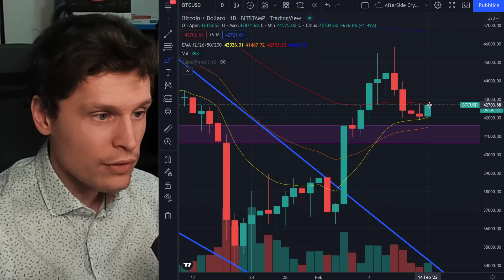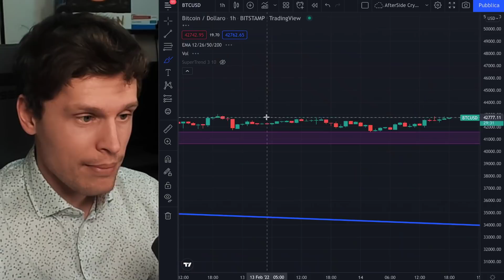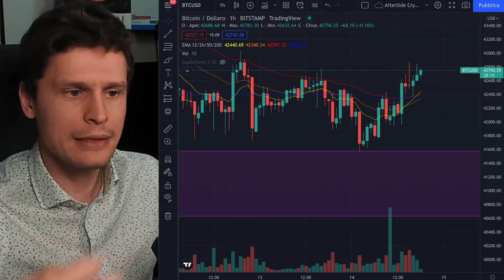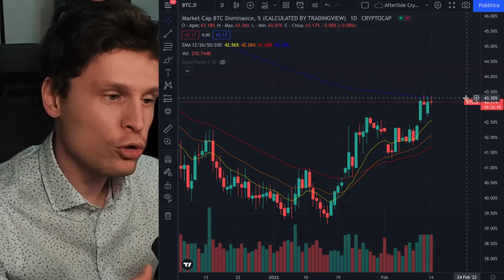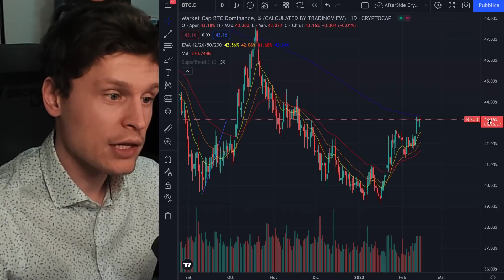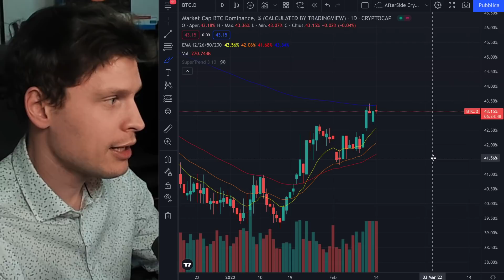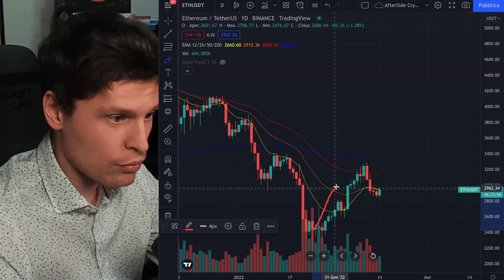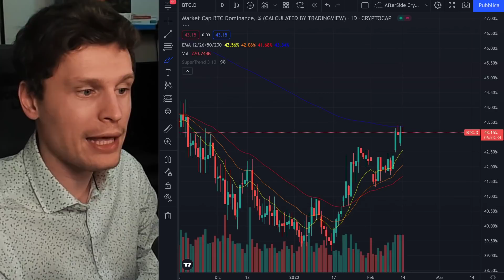🚨👉 CRITICAL UPDATE: ATTENZIONE A COSA STA PER ACCADERE!! 👈🚨 BITCOIN / ALTCOINS: LOW TROVATO?! [ts]